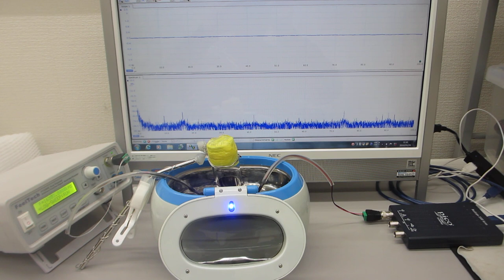超音波の非線形現象を制御する技術による、ナノレベルの攪拌技術（超音波システム研究所）